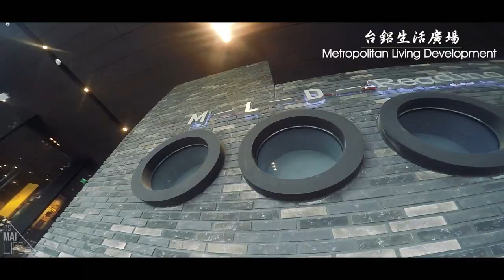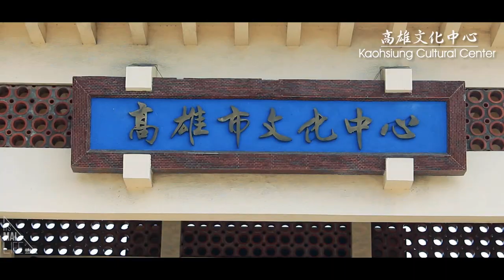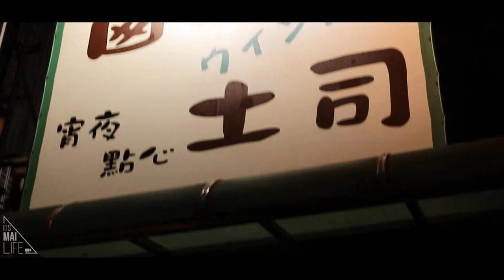《玩爽高雄 One Song Kaohsiung》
高雄的景點何其多，這次就挑出市區其中的40個與大家做分享，給外地或外國的朋友們一個高雄觀光懶人包！希望大家喜歡:)
◆使用軟體：Adobe Premiere Pro CC
◆影片景點：
▼北高雄▼
-高雄市立美術館美館
Kaohsiung Museum Of Fine Arts
-好擠咖啡(露天餐車)
H˙G Coffee
-中都濕地公園
Jhongdou Wetlands Park
-瑞豐夜市
Rueifong Night Market
▼南高雄▼
-一心公園
Yixin Park
-高雄市立圖書館總館
Kaohsiung Main Public Library
-台鋁生活廣場
Metropolitan Living Development
-高雄展覽館
Kaohsiung Exhibition Center
-新光碼頭
Singuang Ferry Wharf
-輕軌列車
Kaohsiung Light Rail Transit
-夢時代購物中心
Dream Mall
-草衙道購物中心
Taroko Park
-老爸機場咖啡
Old Daddy Cafe
▼中高雄▼
-高雄關帝廟
Kaohsiung Kuanti Temple
-國立科學工藝博物館
National Science And Technology Museum
-高雄文化中心
Kaohsiung Cultural Center
-S'MORE SUGAR
-穹頂大廳
The Dome of Light
-老江紅茶牛奶
Laochian Cambric Tea
-丹丹漢堡
Dain Dain Burger
-中央公園
Central Park
-新崛江
New Jyuejiang Shopping Area
-愛河
Love River
▼西高雄▼
-駁二藝術特區
The Pier-2 Art Center
-港園牛肉麵
Gangyuan Beef Noodles
-老蔡虱目魚粥
Tsai Milkfish Porridge
-郭家肉粽
Guo Meat Dumplings
-鴨肉珍
Duck Zhen
-忠烈祠
Kaohsiung Martyrs' Shrine
-武德殿
Butokuden
-旗津
Cijin
-打狗英國領事官邸
The British Consulate at Takow
-西子灣
Sizihwan Bay
-Terroir流浪吧
Terroir Bar
▼東高雄▼
-大東藝術文化中心
Dadong Arts Center
-衛武營藝術文化中心
Wei-Wu-Ying Center for the Arts
-大東濕地公園
Dadong Wetlands Park
-青年夜市
Cingnian Night Market
-鳳儀書院
Fongyi Academy
-窗口吐司
Window Toast